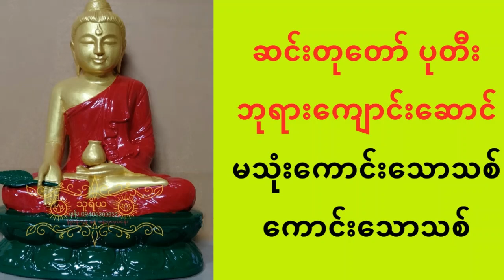ကံကောင်းချင်ရင် ဘုရား ပုတီး ကျောင်းဆောင် သစ်ဆိုးတွေ ရှောင်ပါ